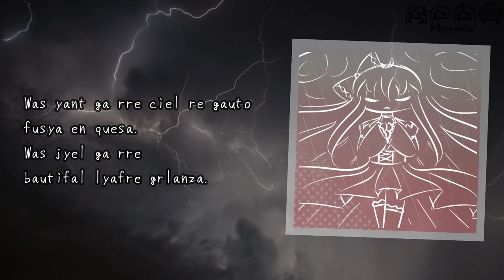【Black MIDI｜Original Hymmnos】w.w.j.n.c. (ACE cover)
Original edition: youtu.be/m3jDYqC2nac
This is a track from the collaboration album "karga wakta" with OMBS, and this should also be considered a response song to OMBS "Dance of Kuro and Shiro" .
"w.w.j.n.c." means "resonance" in hymmnos.
Binasphere Chorus is used extensively, and used a bit of Carmena Foreluna.
Because some people are confused about the lyrics use Binasphere Chorus and Standard Hymmnos, but the song title is New Testament of Pastalie words, I will explain this:
The reason why I used the title "w.w.j.n.c." is because OMBS and I had a big conflict over his puzzle article at that time, and later made up, he wrote "黒と白のダンス" (Dance of Kuro and Shiro) to apologize, and I wrote a puzzle article named "w.w.j.n.c." as a response. In this article, the puzzle used Binasphere Chorus, so this song is named the same as a tribute. This song doesn't have any effect, it's just plain singing lyrics like this.
【Staff】
Compose & Arrange: benwata&Only My Black Score
Lyrics: benwata
Vocal: ACE Studio
【Another】
Piano waterfall video was rendered with QQS